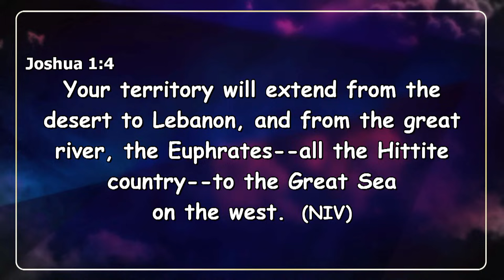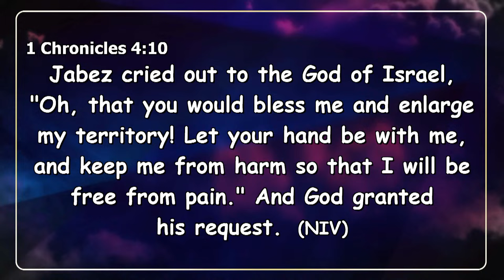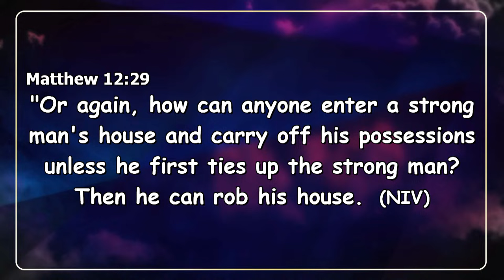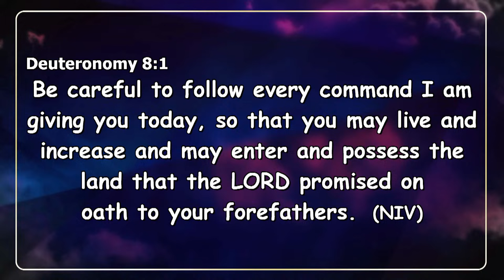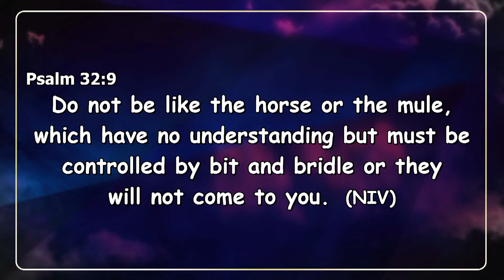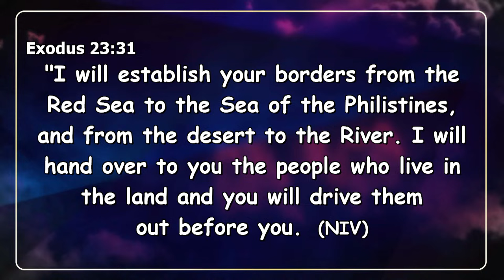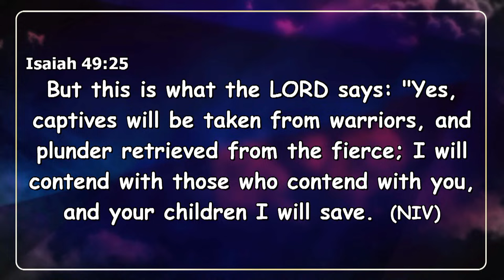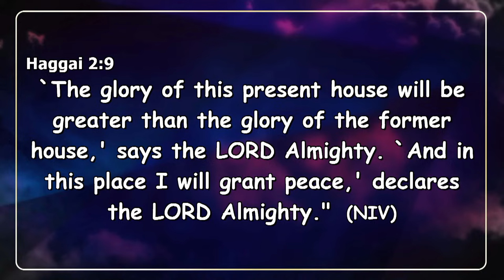Understanding Territorial Dominion || Apostle John Kimani William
Thursday  Lunch Hour Service || 7th March 2024